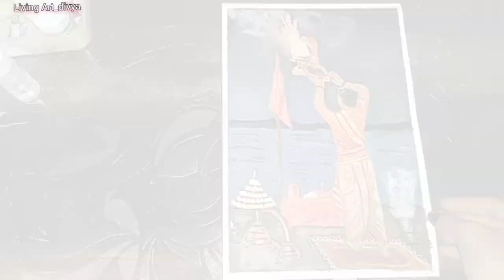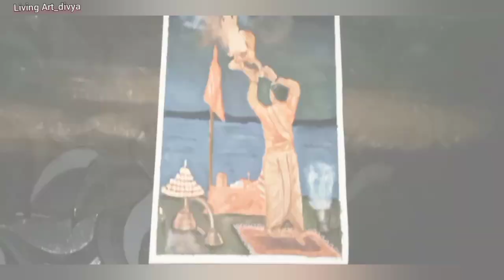gangaghat acrylic painting / ganga river puja painting / ganga ghat varanasi painting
◦•●◉✿Hello friends
          My name is divya gudekar .

*your one like is very very important for me it's make me confidence and  support to show my art 🥺🥺plz guys I need your support without your support nothing is possible* 🙏

*art is my dream I hope you're support to me  for complete my dream* 🥰

*my channel link is bellow*

       𝙄𝙣 𝙩𝙝𝙞𝙨 𝙫𝙞𝙙𝙚𝙤 𝙞 𝙬𝙞𝙡𝙡 𝙩𝙚𝙖𝙘𝙝 𝙮𝙤𝙪 𝙩𝙤 ganga ghat acrylic painting 𝙩𝙪𝙩𝙤𝙧𝙞𝙖𝙡.
      𝙄 𝙬𝙞𝙡𝙡 𝙩𝙚𝙖𝙘𝙝 𝙮𝙤𝙪 𝙩𝙝𝙚  𝙨𝙩𝙚𝙥 𝙗𝙮 𝙨𝙩𝙚𝙥 . 𝙄 𝙝𝙤𝙥𝙚 𝙮𝙤𝙪 𝙡𝙞𝙠𝙚 𝙩𝙝𝙞𝙨 𝙫𝙞𝙙𝙚𝙤.

, ◾Material :-
Page
Acrylic colors
Masking teap
Brush